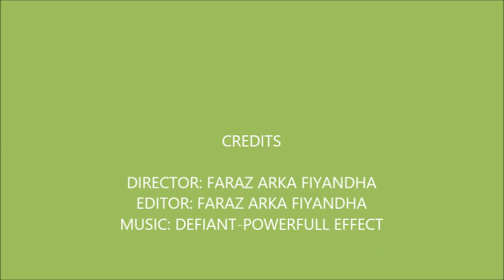Thomas kraft ''The Shot Stopper''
The videos i show is not my videos it belongs to the Bundesliga ok bros!